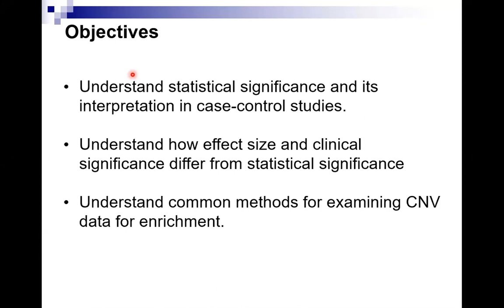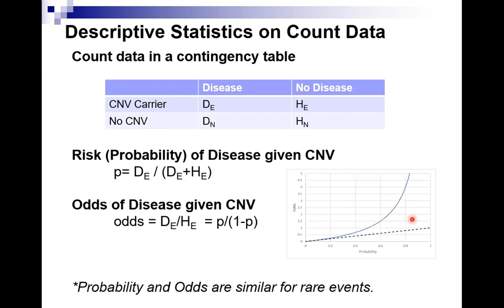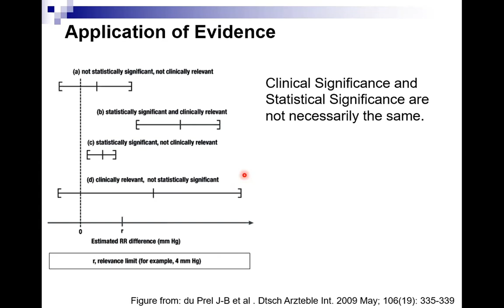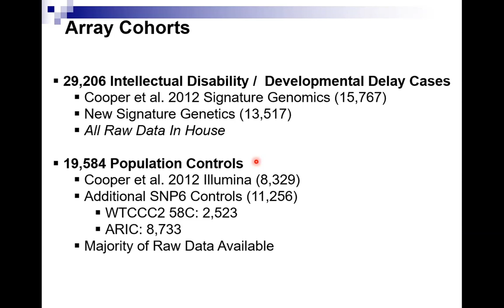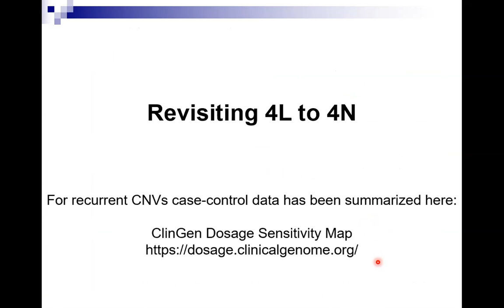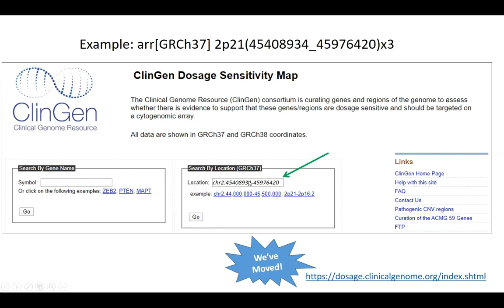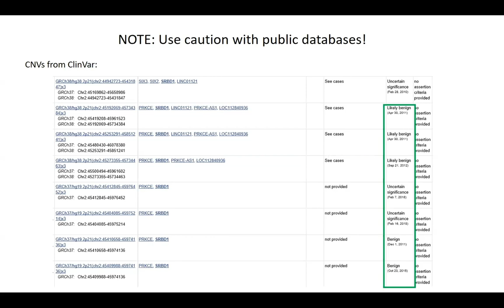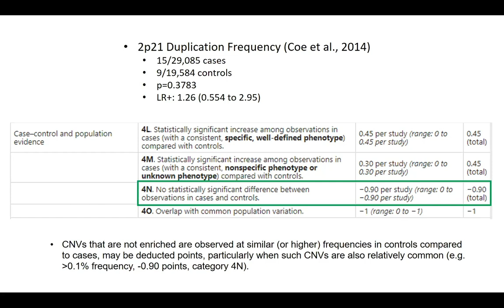CNV Web Series: Understanding Case-Control Data (February 13, 2020)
Dr. Bradley Coe reviews frequently used sources of CNV case-control data, and discusses the factors one should consider when determining if a case-control study is of appropriate quality to use as evidence in a CNV evaluation.